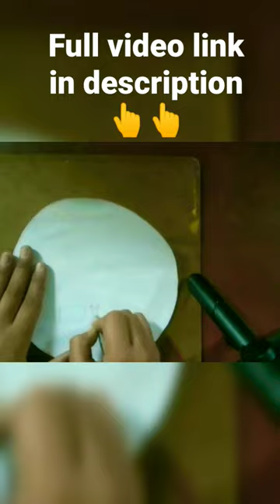Handmade wall clock made by me ।